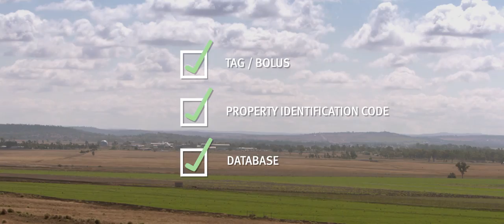Queensland Beef – World-class quality for global markets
Queensland Beef is big business. The size and diversity of our beef industry, combined with our high standards in biosecurity, food safety, animal welfare and environmental management perfectly positions us to deliver world-class quality for global markets.